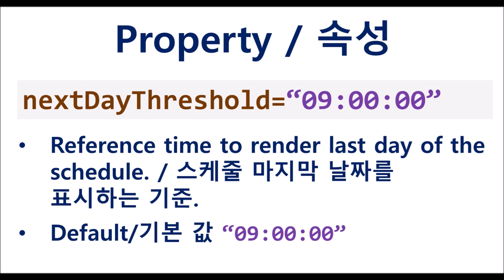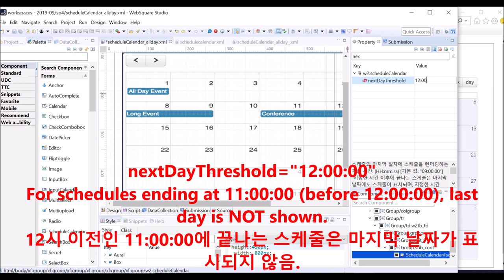ScheduleCalendar - nextDayThreshold | WebSquare5 - Quick Guide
00:00 Introduction
00:03 Goal
00:34 Usage
00:46 DEMO
01:18 End of DEMO

Set the reference time to render the last day of the schedule.

Related API
   nextDayThreshold